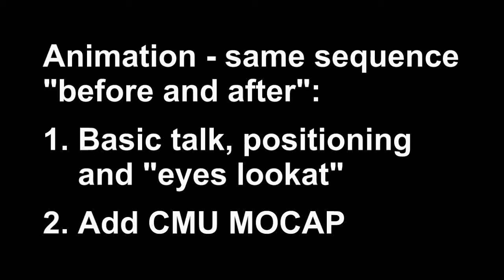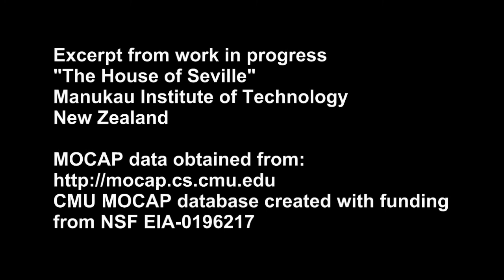Animation Trial - effect of adding CMU MOCAP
1 x sequence of 40 sec done 2 ways. (1) basic, then (2) with CMU MOCAP = Carnegie Mellon University Motion Capture files published
Here you see "77-02 standing" applied to both characters.  At the end, Victoria exits with "16-15 walk".

I am using "standing" to try for "adding life" to our character bodies while they are talking.  77-02 is a very active movement so I have taken the quietest 0.5 sec and slowed it down by 10 times.  "Life" is not something we can simply copy and paste onto characters as "instant life" much as we would all like an instant magic wand.  IMHO the CMU is a help but I do adjust it to try to fit the context - mainly by experimenting with different timeline start points and speeds and even occasionally reversing the movement.  Next test on my list is to video people performing lines and do an "rotoscope - impression of" as in keyframe some movements influenced by going through the videos.

The CMU 16_15 walk has been very popular here at the Manukau Institute of Technology as a good general purpose walk that works well for many staff and student projects.

Carrara is a general modelling and animation app.  Mimic Pro analyses audio files to automatically generate talking with some head and eye movements.  Part 1 here is nearly all "automatic" animation generated by "Mimic Pro"  but with a lot of effort going into modelling, set design and lighting design.